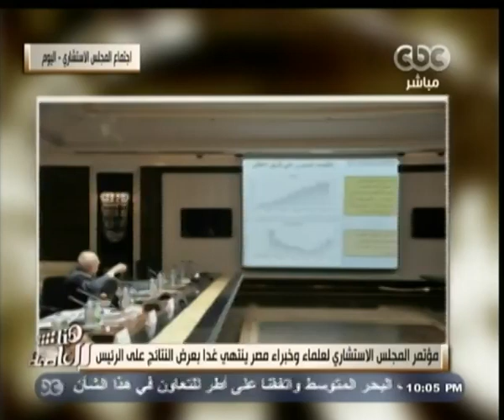هنا_العاصمة | دكتور محمد غنيم: المجلس الاستشاري العلمي ليس له دور تنفيذي